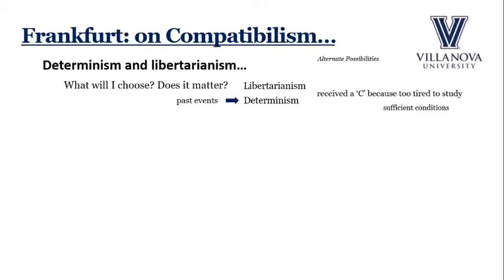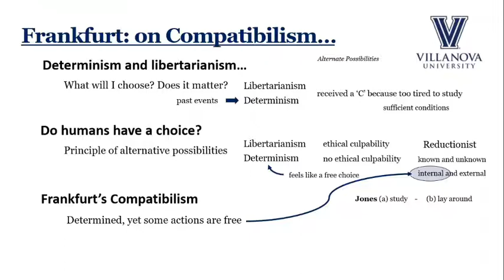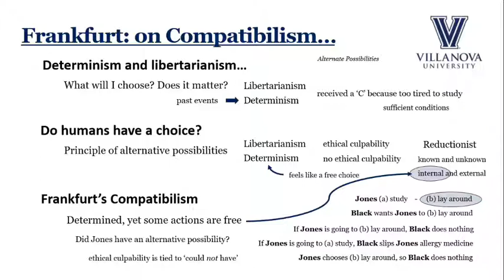28 Harry Frankfurt Alternate Possibilities - Bujno Fall 2019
Harry Frankfurt Alternate Possibilities - Bujno Fall 20